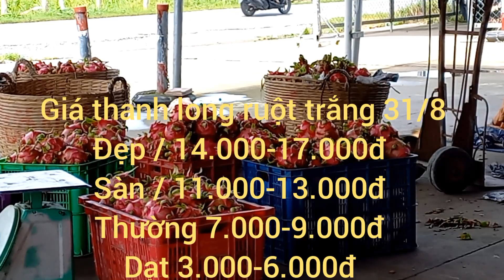giá thanh long hôm nay 31/8